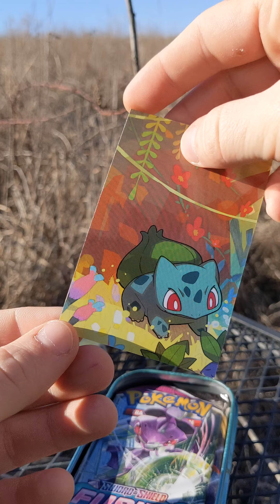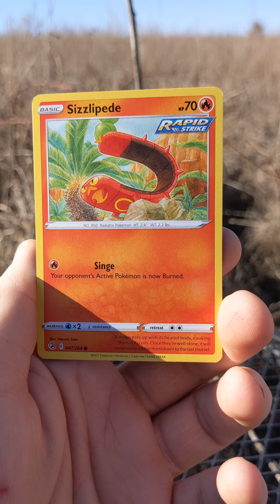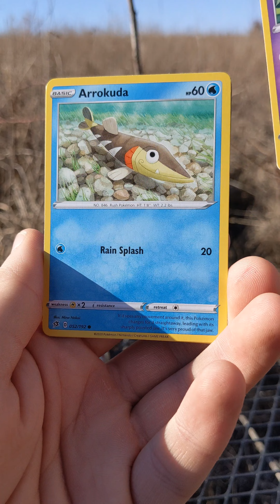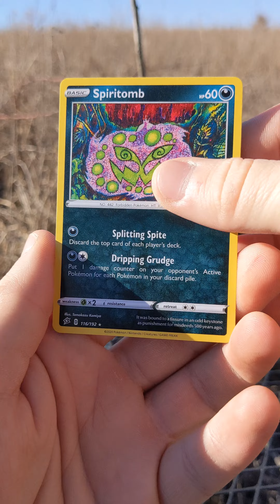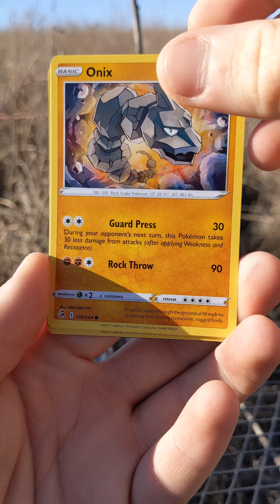KANTO FRIENDS POKEMON CARDS OPENING SHOWDOWN!